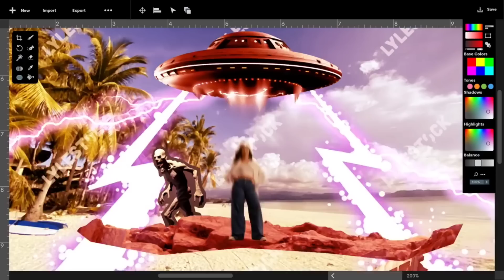Liza Soberano commercial "maya" marami ang nag react..